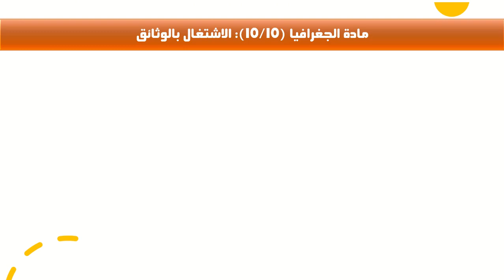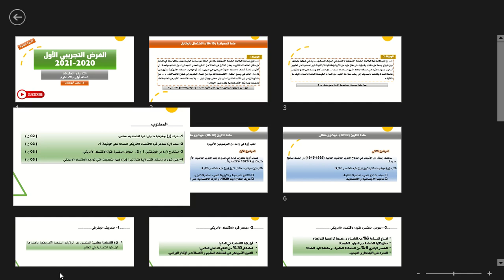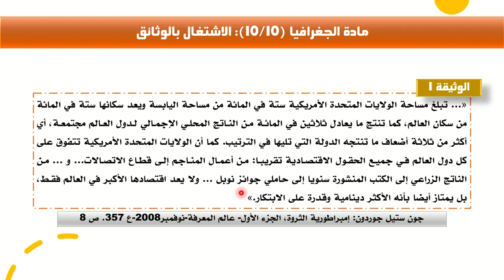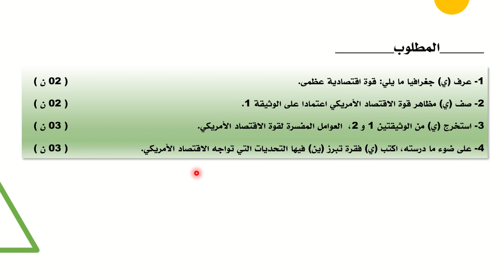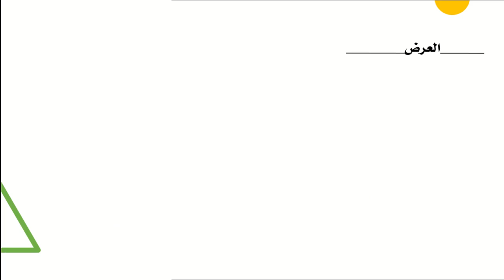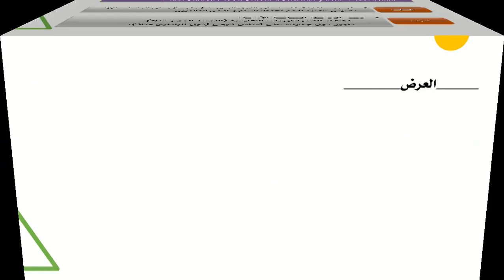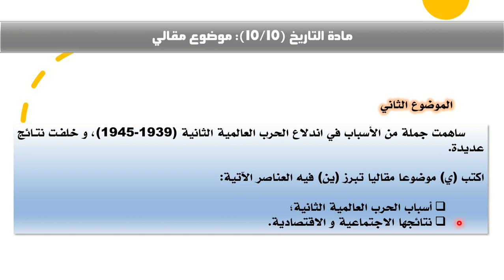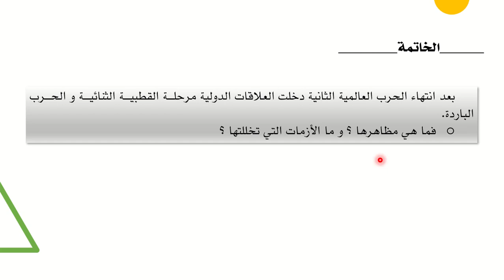الفرض التجريبي1 (الاجتماعيات) ، الدورة الثانية، أولى باك علوم، الموسم الدراسي 2020-2021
نتناول في هذه الحصة بحول الله عناصر الفرض التجريبي 1 (الاجتماعيات)، الدورة الثانية، السنة أولى باك علوم، برسم الموسم الدراسي 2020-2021.